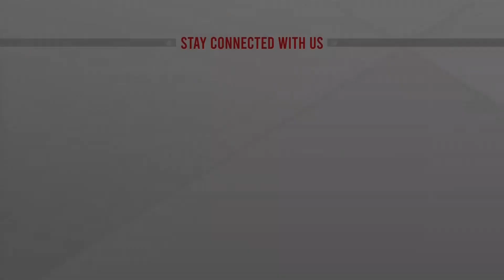লড়াইয়ে ফিরলো মেসির আর্জেন্টিনা | Amader kotha | Nov 27, 2022 | ATN News